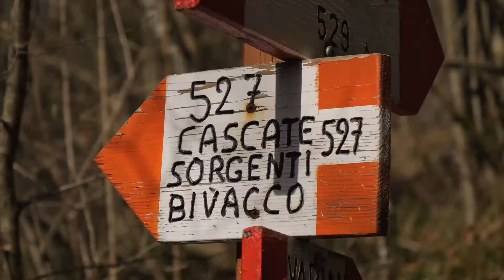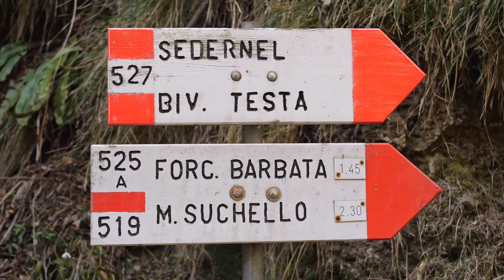Cascate della Val Vertova | Bergamo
Dopo tanto tempo, finalmente, zaino in spalla e si parte per una nuova escursione, destinazione: Cascate della Val Vertova (BG).
Il percorso iniziale (527) è molto semplice, strada ciotolata che corre lungo il torrente Vertova, tante piccole cascate caratterizzate da un'acqua super azzurra e pulita.
Giunti al cancello di "fine" percorso, si può proseguire in salita, seguendo il percorso 525A, che, dopo qualche decina di minuti di cammino, ci porta all'interno di un canyon stupendo, caratterizzato da rocce bianche e acqua splendida.
Purtroppo non abbiamo raggiunto la sorgente per mancanza di tempo, ma la seconda parte del percorso è veramente magica.
Se capitate in quelle zone vi consiglio caldamente questo percorso, e non fermatevi al cancello, salite ed addentratevi nel canyon, e son sicuro che rimarrete soddisfatti dello sforzo fatto.

Ringrazio Deste per avermi accompagnato nel viaggio, per la pazienza e per le riprese di backstage.

Un nuovo video ogni Martedì e Venerd' alle 10:00

Intro (00:00)
Partiamo (02:18)
Variante (NON FATELA!!) (04:10)
Sentiero 527 (06:10)

Sentiero 525A (09:00)
Le foto migliori (14:29)